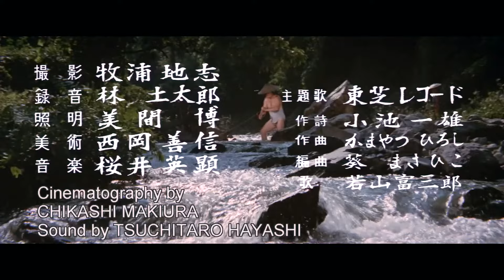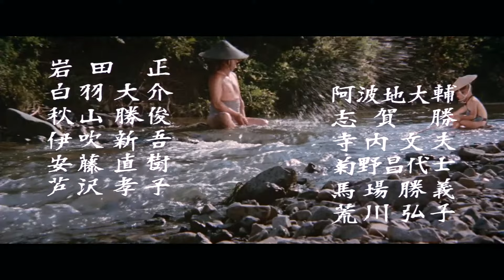Lone Wolf and Child 3 - Baby Cart to Hades